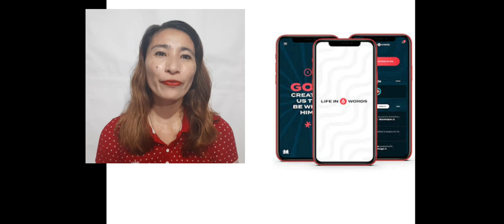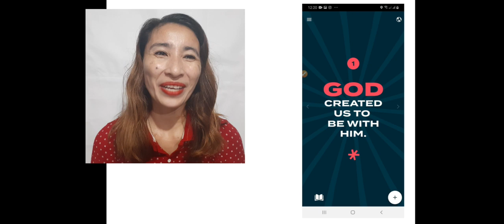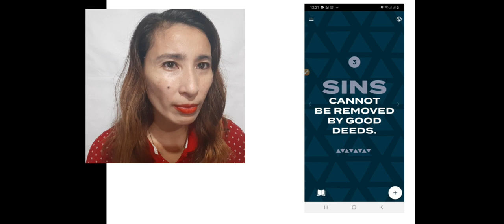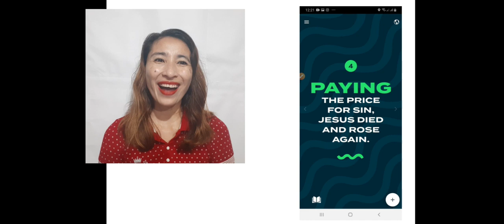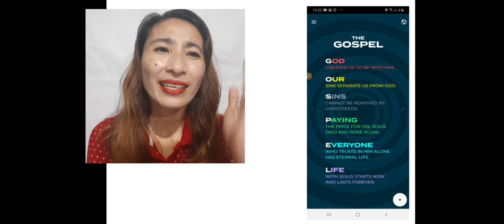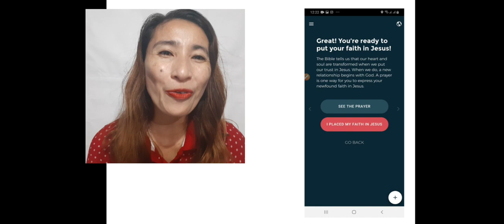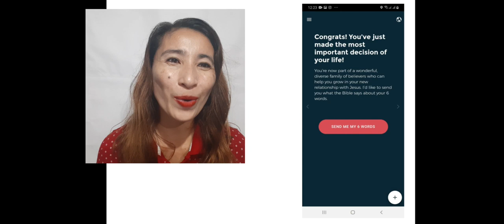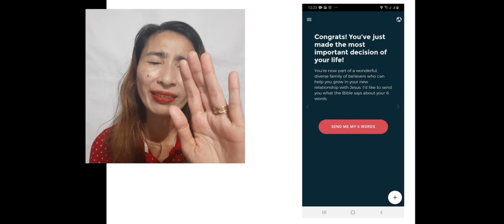Life in 6 Words